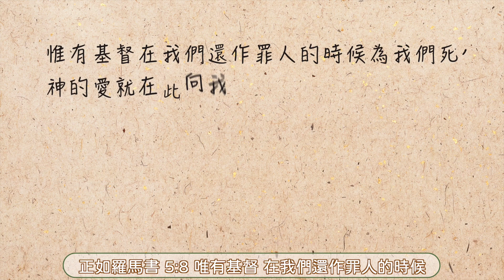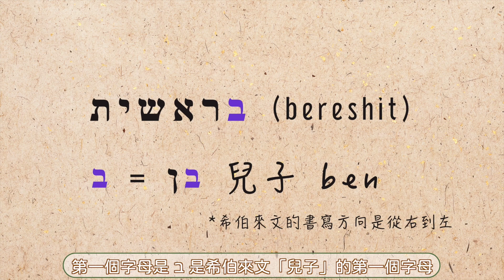💒CHURCH TOUR 2022✨25周年呈獻—教會大翻新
基督門徒福音會（旺角分會）經歷過三次的裝修，每次都滿載神的恩典和帶領，讓我們一起去細看教會中每一處神的供應吧～

詩篇110:3 「當你掌權的日子， 你的民要以聖潔的妝飾為衣， 甘心犧牲自己； 你的民多如清晨的甘露。」‭‭‭

盼望我們成為雅偉神的精兵，善用裝修後的教會，將福音廣傳開去。

01:49 教會logo介紹
02:52 廁所介紹
04:44 廚房介紹
09:48 和好堂介紹
12:15 主堂介紹
12:56 音響介紹
13:39 教會裝修經歷
16:11 教會裝修設計含意

Christian Gospel Disciples Church (Mong Kok Branch)